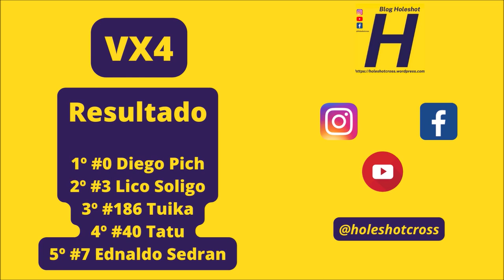Diego Pich domina VX4 em Itaquiraí - Copa Conesul de Velocross - Etapa 3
Corrida realizada em Itaquiraí (MS), no domingo (16), em Itaquiraí (MS)

Primeira das duas baterias válidas pela Copa Conesul 2023

Confira o gate:

#06 Evangelista #0 Pich #3 Lico #7 Sedran #8 Celso #40 Tatu  #63 Márcio #82 Motta  #99 Wilson #175 Teleski #186 Tuika  #250 Cláudio #323 Cristiano #404 Japa